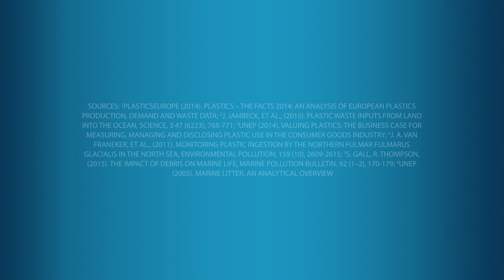Project Aware - The Ugly Journey of Our Trash (HD)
Did you know that a staggering 250 million metric tons of plastic could make its way to the ocean in the next 10 years? And that as much as 70 percent of marine litter has been estimated to end up on the seabed.

Marine debris comes from many land and ocean sources. Yet few of us understand that our trash can travel over land, down streams, rivers and storm drains to the ocean.
That's why Project AWARE is collecting marine debris data from divers. We're painting a clear picture of the underwater trash that threatens ocean life and building a case against ocean trash for all to see.